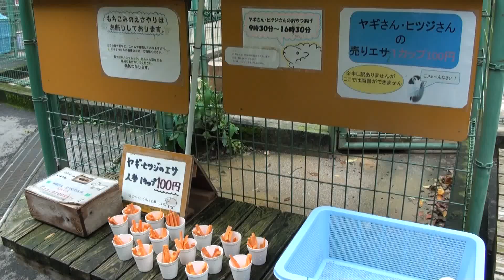ヤギに餌やり（大牟田動物園）